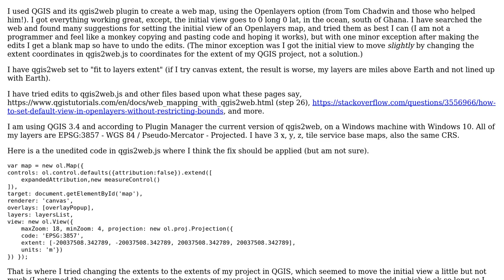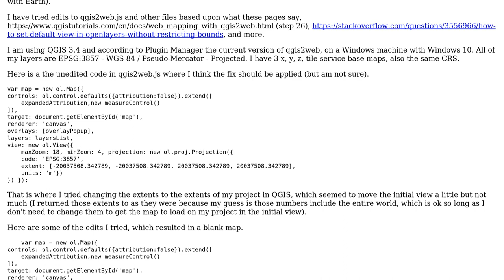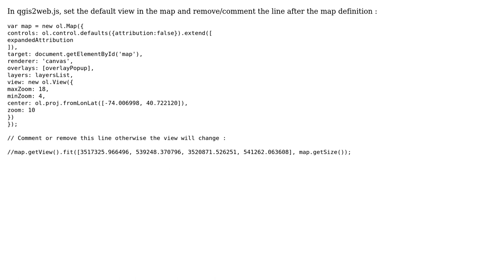GIS: qgis2web Initial view problem (2 Solutions!!)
GIS: qgis2web Initial view problem

With thanks & praise to God, and with thanks to the many people who have made this project possible! | Content (except music & images) licensed under CC BY-SA | Music | Images & others | With thanks to user PolyGeo user Mike user Leo M user JJD and the Stack Exchange Network Trademarks are property of their respective owners. You are responsible for your own actions.